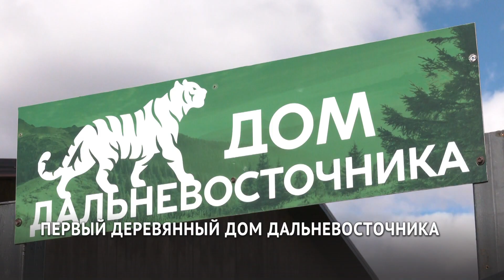Первый деревянный дом дальневосточника готов встретить своих новых хозяев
Флагманский проект с таким названием — инициатива губернатора. Она направлена на увеличение индивидуальной жилой застройки и доступности жилья для жителей края.